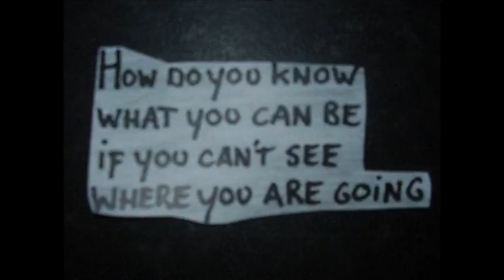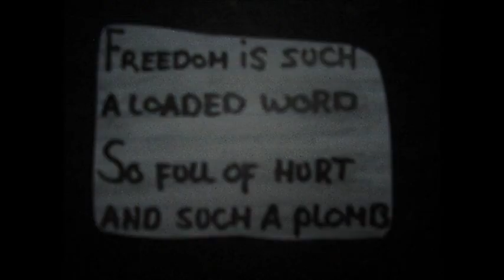Bad Religion - The Lie lyrics